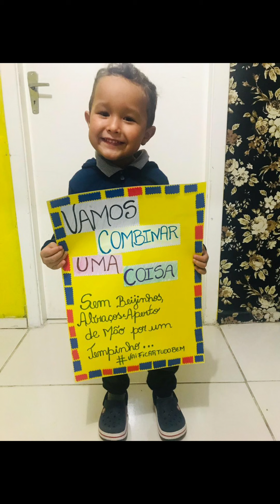Vai Ficar tudo bem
Vídeo feito na Quarentena na EMEI Dinah REIS SIGNORI